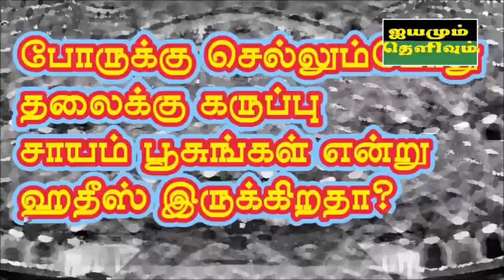போருக்கு செல்லும்போது தலைக்கு கருப்பு சாயம் பூசுங்கள் என்று ஹதீஸ் இருக்கிறதா